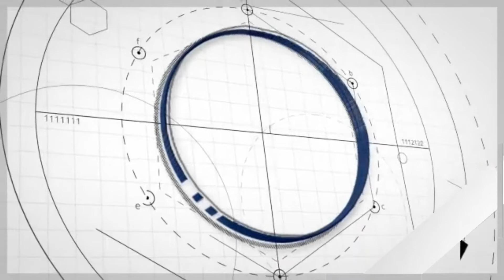Presentando a nuestros colaboradores - Jose Palacios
Seguimos apostando al desarrollo del talento humano de nuestra organización, hoy te presentamos a nuestro líder de servicio al cliente.